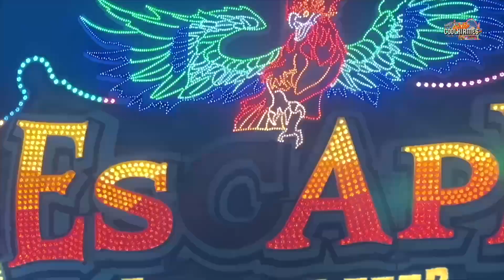Krumm und Schiefbau Hartmann | Walkthrough [ Frühjahrsvolksfest Würzburg 2024 ] - Clip by CoolKirmes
Krumm und Schiefbau Hartmann Walkthrough Video auf dem Frühjahrs Volksfest 2024 in Würzburg. Funhouse Laufgeschäft Volksfest / Kirmes / Messe in Würzburg 2024.

Erlebe die Highlights auf der Kirmes in Würzburg.
Würzburg Frühjahrsvolksfest 2024
Vom 9.3.2023 bis zum 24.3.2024

Das Würzburger Frühjahrsvolksfest beginnt traditionell drei Wochen vor Ostern - und ist damit stets das erste große Volksfest des Jahres in Bayern. Das Frühjahrs Volksfest findet in Würzburg auf der Talavera statt. Die beste Gelegenheit für einen gemütlichen Bummel übern Rummel mit der Familie, die Schausteller freuen sich auf euch.

Öffnungszeiten:
Montag bis Donnerstag 14.00 Uhr – 23.00 Uhr
Freitag und Samstag 14.00 Uhr – 24.00 Uhr Sonntag 12.00 Uhr – 22.30 Uhr

Beschickung Würzburg Frühjahrsvolksfest 2024:

Riesenrad Movie Star Landwermann - Henschel
Autoskooter Distel
Flip Fly Clauß
Wellenflieger Distel
Break Dance No 1 Kinzler Rasch
Hawaii Swing Schaak
Laufgeschäft Krumm und Schiefbau Hartmann
6 D Kino The Show Zinnecker
Geisterhöhle Zinnecker

Im Juli findet wieder das Kiliani Volksfest statt.

0:00 Intro
0:12 Würzburg Frühjahrsvolksfest 2024 | Krumm und Schiefbau Hartmann